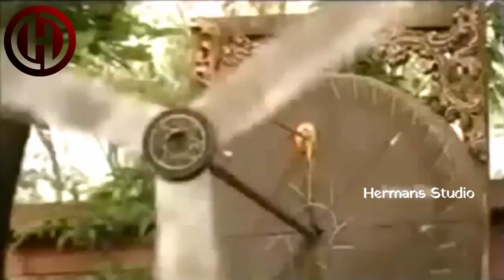Karmapala Mahabarata Episode 8 Cinta Bersemi di Pancala Radya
pada episode ini menampilkan:
pernikahan bima dan nagagini
cinta arjuna dan srikandi
kembalinya pandawa dari kematian
kepintaran sangkuni
kemarahan duryudana
bantuan batara antaboga
yudistira menikahi drupadi

TONTON JUGA FILM LAINNYA..!!

pemeran:
Choky Andriano sebagai Prabu Citragada dan Karna
Geoge M. Taka sebagai Prabu Sentanu
Revy Mariska sebagai Dewi Setyawati
Roy Jordy Sebagai Arjuna dan Prabu Wicitrawirya
Errina G. D sebagai Dewi Amba
Irman F. R. Heryana sebagai Prabu Salwa dan prabu Palgunadi
Aris K. Yulianto sebagai Bhisma Dewabrata
Helia Septiana sebagai Dewi Ambalika
Shofie Amalia sebagai Dewi Ambika
Jill Carissa sebagai Dewi Anggraini
Sandhy Permana sebagai Nakula
Reyvaldo Luntungan Duryudana
Lilis Suganda sebagai Dewi Kunti
Rossi Ayu sebagai Dewi Gangga / Dewi Madrim
Bima Sena sebagai Bima
Monica Oemardi sebagai Dewi Gandari
Candy Satrio sebagai Pandudewanata / Kresna
Budi Chaerul sebagai Destaratra
Dena Rachman sebagai Sadewa
Lucky Hakim sebagai Arya Sangkuni
Rizal Muhaimin sebagai Arya Widura
Afdhal Yusman sebagai Conaputra
Piet Ermas sebagai Begawan Durna
Suzanna Meilia sebagai Padmarini
Lisda Oxalis sebagai Dewi Sukesti
Afdal Yusman sebagai conaputra